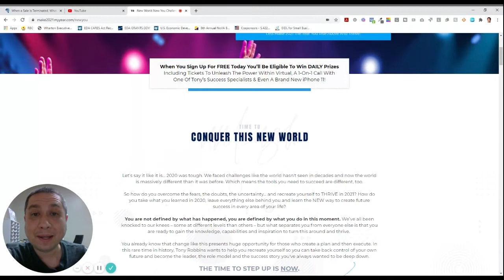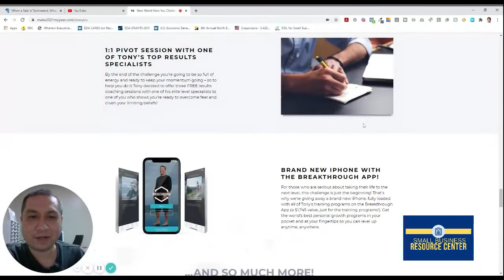Tony Robbins Training for Free New Year New You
TONY ROBBINS PRESENTS: FREE 5 DAY "NEW WORLD NEW YOU" CHALLENGE STARTING JANUARY 21, 2021

TAKE CONTROL OF YOUR FUTURE LIVE WITH TONY ROBBINS!

In 2021, we aren’t just facing a new year. We’re facing a whole new world – and if you want to rise above and THRIVE in this new world, you need new tools too.

Lets Make 2021 The Year You Rise Above And Thrive!
When You Sign Up For FREE Today You’ll Be Eligible To Win DAILY Prizes Including Tickets To Unleash The Power Within Virtual, A 1-On-1 Call With One Of Tony’s Success Specialists & Even A Brand New iPhone 11!

Let's say it like it is... 2020 was tough. We faced challenges like the world hasn't seen in decades and now the world is massively different than it was before. Which means the tools you need to succeed are different, too.

So how do you overcome the fears, the doubts, the uncertainty... and recreate yourself to THRIVE in 2021? How do you take what you learned in 2020, leave everything else behind you and learn the NEW way to create future success in every area of your life?

You are not defined by what has happened, you are defined by what you do in this moment. We’ve all been knocked to our knees – some at different levels than others – but what separates you from everyone else is that you are ready to gain the knowledge, capabilities and inspiration to turn this around and thrive.

You already know that change like this presents huge opportunity for those who create a plan and then execute. In this rare time in history, Tony Robbins wants to help you recreate yourself so you can take back control of your own future and become the leader, the role model and the success story you've always wanted to be deep down.
THE TIME TO STEP UP IS NOW.

YOUR HOST: TONY ROBBINS
THE WORLD’S #1 AUTHORITY ON PERSONAL GROWTH, BUSINESS TRANSFORMATION AND PEAK PERFORMANCE.
After personally coaching more than 50 million people, Tony has mastered the psychology of success and is considered the world’s number one life and business strategist.

Tony uses his 4 decades of experience and the skills he has gained from working with business leaders to transform lives and businesses around the world. As a founder or partner in over 70 businesses, Tony is an expert in what it means to adapt, pivot and thrive no matter what’s happening in the economy.

Karissa Kouchis – KK – is a national speaker for Tony Robbins and the biggest little powerhouse of energy you’ll ever meet! KK will coach you through your lessons and be there with you for every step of your transformational journey during the incredible New World New You Challenge!

DEAN GRAZIOSI
SPECIAL GUEST
Dean Graziosi is a multiple New York Times best selling author, entrepreneur, and investor. For over 20 years Dean has been dedicated to delivering self-education to those seeking transformation and success outside the normal path of traditional education.
AND MANY MORE AMAZING GUESTS WILL BE ANNOUNCED SOON!

5 Days Of LIVE Trainings Starting January 21 at 11:00 AM PST | 2:00 PM EST (Same Time Daily) With Tony And Other World-Class Experts To Reveal The New Tools And Strategies That You Need To Thrive In This New World!
​​Access To Our Private Facebook Group Created Exclusively For The New World New You Challenge
​​You’ll Be Eligible To Win Amazing Prizes DAILY Including Tickets To Date With Destiny And One On One Results Coaching With One Of Tony’s Top Specialists!
​And Don't Forget The Incredible Challenge Workbook!